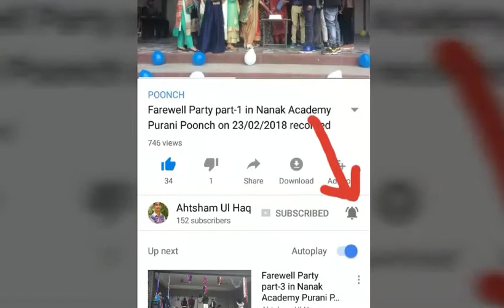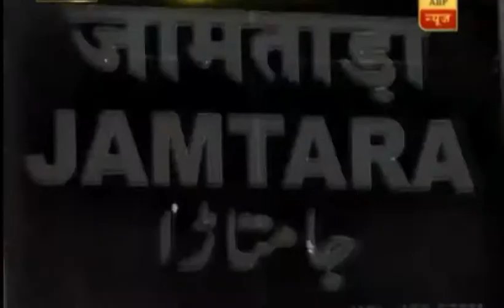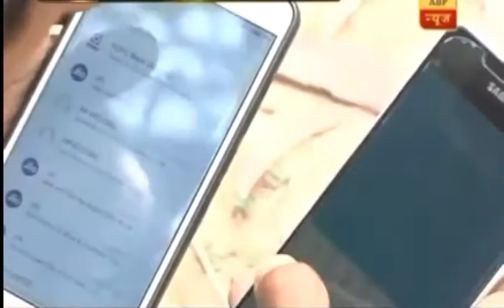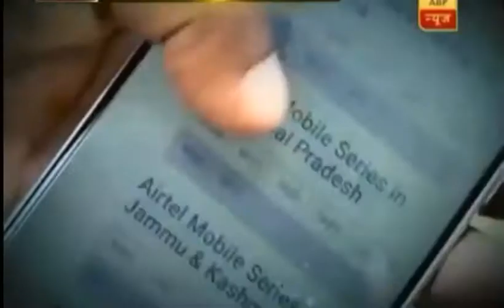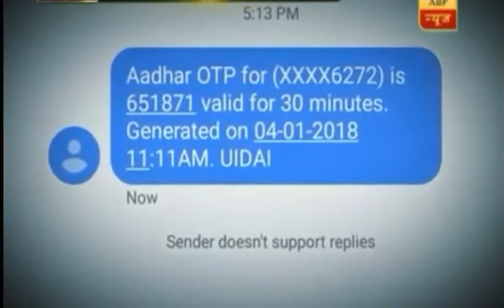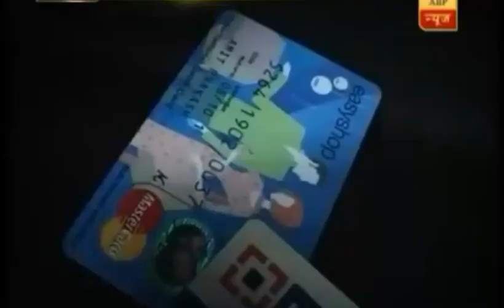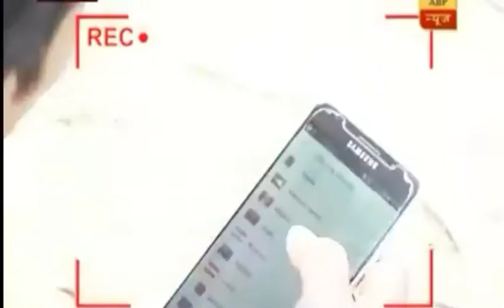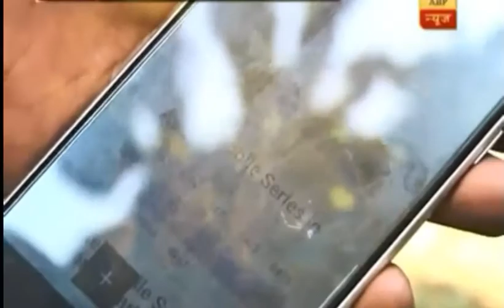Bank Account | Hackers | Cyber Crime | News 18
Cyber crime which is the biggest threat to Digital India.
In this video it is shown how cyber criminals in India can steal money from your bank account without even getting you know and how to protect your bank account from these fraudsters.
And also get knowledge of the Hub of Cyber Criminals located in Jharkhand.

It might save someone's hard earned money from getting into the hands of these Cyber Criminals.